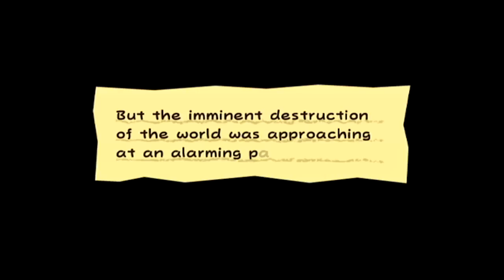Cragnon College (Chapter 5) - Super Paper Mario #32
Chapter 5-1: Downtown of Crag. Sup, brahs, I heard a bunch of flowers were coming over to finish us off, what's with that, man.